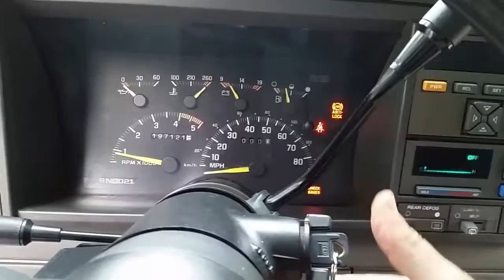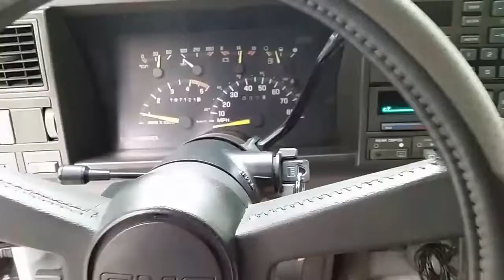5% tint on a 1993 GMC Yukon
Uploaded this video so it won't be erased.
If the owner wants me to remove it, just type it in the comment section, with my name tagged.